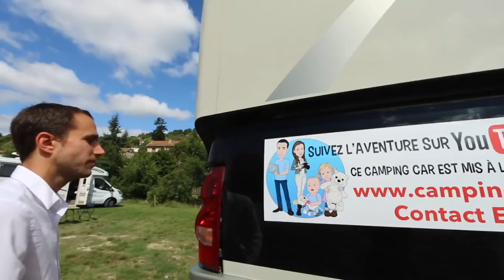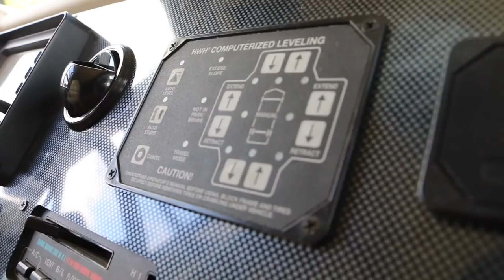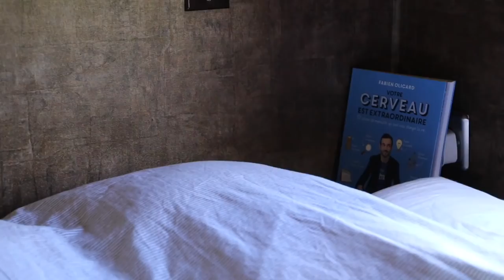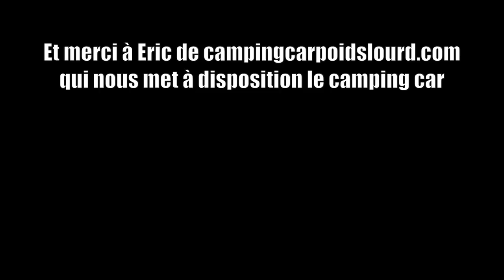PRÉSENTATION DE NOTRE CAMPING CAR AMÉRICAIN EN FRANCE - Family Coste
Salut les compagnons, voici enfin la vidéo que beaucoup attendaient depuis longtemps ! La présentation de Hercule, notre camping car américain en France.

❓❓❓FAQ : Les réponses à presque toutes vos questions sur nous se trouvent (Comment nous gagnons notre vie ? Les enfants ne vont pas à l'école ? Sommes nous riches ?. )

👩‍⚕️April internationnal, garant de la santé de la Family Coste en 2019

🎵Titre de la musique de l'introduction : ES_Made To Be Free (SLCT Remix) - Ray
🎵Titre la musique de fin de nos vidéos : ES_Stick Together - Elijah N

🚍 Merci à Eric de notre partenaire pour cette aventure Européenne : ☎ Contact Eric pour plus de renseignements sur ses camping-car XXL : 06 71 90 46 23 (Pas sérieux s'abstenir)